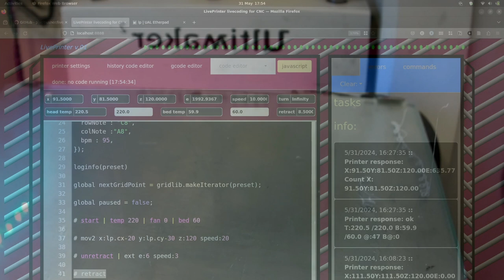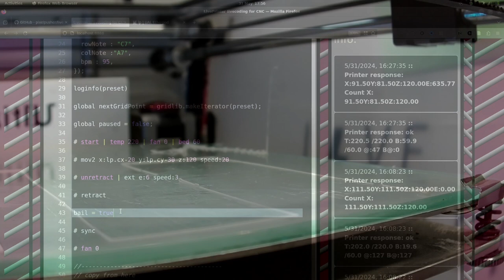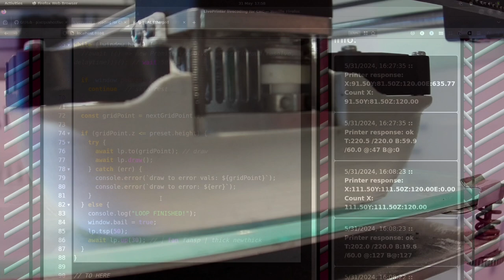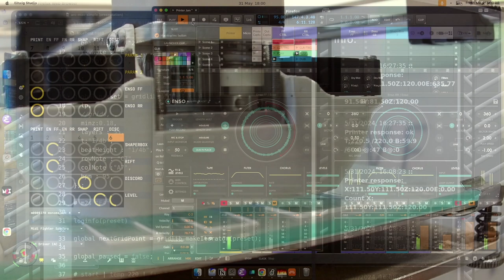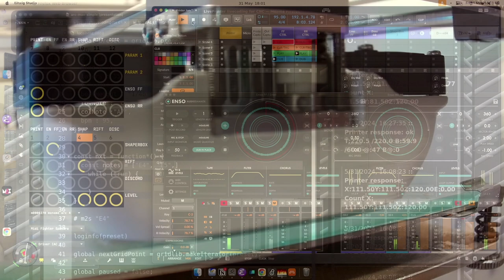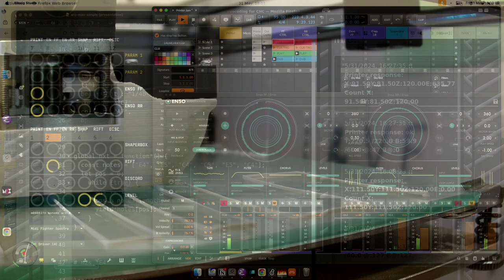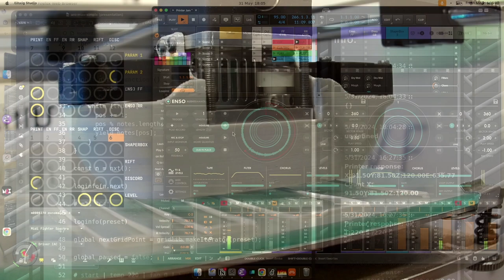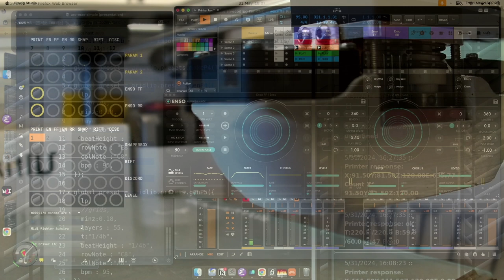2024 05 31 Practice session BITPRINT X CASSIEL: PRINTER JAM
This was a test of the new LivePrinter grd library which can create more complex grids composed of multiple column and row sizes,but more importantly of a live performance with Cassiel (Nick Rothwell) for our upcoming gig at The Crypt, Camberwell, London on June 4th

Note: this was a rough test! Not very polished at all yet.